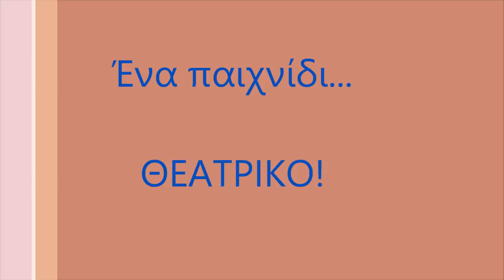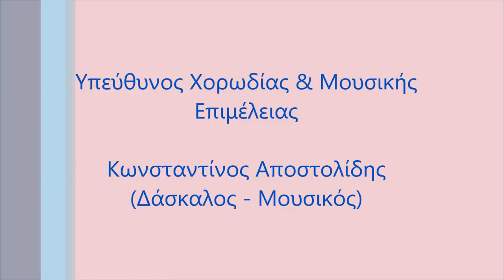Πού πήγαν τα Χριστούγεννα; (Trailer) - Δημοτικό Σχολείο Λακκίου Λέρου - (Σχολικό Έτος: 2018 - 2019)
Η πρώτη θεατρική παράσταση από μαθητές Πρώτης Δημοτικού σε πραγματικές "συνθήκες θεάτρου" είναι γεγονός!!!

Ένα παραμύθι ζωής αναβιώνει μέσα από την απλότητα και την αλήθεια των μικρών ψυχών... Εκεί που η παρομοίωση λαμβάνει όρους κυριολεξίας και η προσωποποίηση μας κάνει όλους κοινωνούς μιας "Αλήθειας" της οποίας μπορούμε όλοι, εάν θέλουμε, να είμαστε κομμάτι της!

Πιο πολύ, να είμαστε η ίδια η Αλήθεια!!!

«Πού πήγαν τα Χριστούγεννα;» του Βαγγέλη Ηλιόπουλου

Υπεύθυνοι γιορτής: Τάνια Φίστα και Γιώργος Κόλλιας (οι Δάσκαλοι της Πρώτης Τάξης)

Θεατρική Διασκευή - Δραματοποίηση: Γιώργος Κόλλιας (Δάσκαλος)

Σκηνογραφική, Ενδυματολογική & Εικαστική επιμέλεια: Αναστασία Φαφούτα (Εικαστικός) και Μαρία Μαντζιάρη (Θεατρολόγος)

Υπεύθυνος Χορωδίας και Μουσικής: Κωνσταντίνος Αποστολίδης (Δάσκαλος  - Μουσικός)

Υπεύθυνη Παρουσίασης Χριστουγεννιάτικων Τραγουδιών στα Αγγλικά: Γκαβαλέκα Φωτεινή (Δασκάλα Αγγλικών)

Παίζουν οι ηθοποιοί:
Μαθητές της Α΄ τάξης του Δημοτικού Σχολείου Λακκίου Λέρου

Τη χορωδία στελεχώνουν μαθητές απ' όλες τις τάξεις του σχολείου και οι εκπαιδευτικοί του Δημοτικού Σχολείου Λακκίου.

Υπεύθυνοι bazaar γιορτής: Σιανοπούλου Μάρθα (Δασκάλα), Μποζίνη Έλενα (Δασκάλα), Κοκαρίδου Γεωργία (Δασκάλα Ειδικής Αγωγής)

Να μη λείψει κανείς!!!